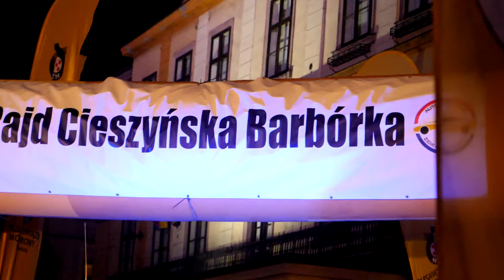48 Rajd Cieszyńska Barbórka 2024 Pisz Mroczkowski Subaru Impreza WRX STI MotoRecords